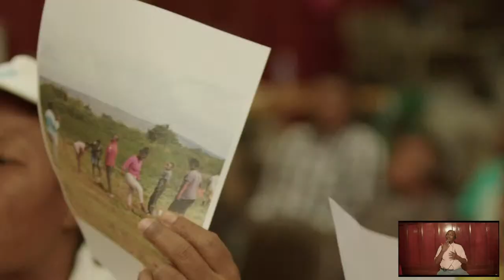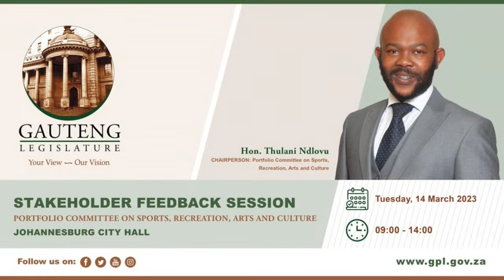Portfolio Committee on Sport, Recreation, Arts and Culture Stakeholder Feedback session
Led by Chairperson, Hon. Thulani Ndlovu, the Portfolio Committee on Sport, Recreation, Arts and Culture will convene a Stakeholder Feedback session on Tuesday, 14 March 2023.